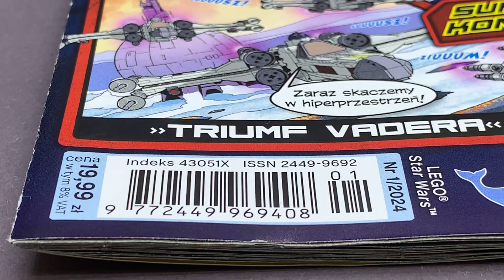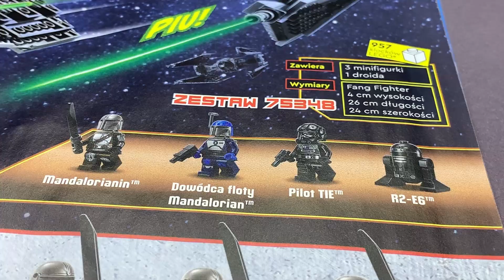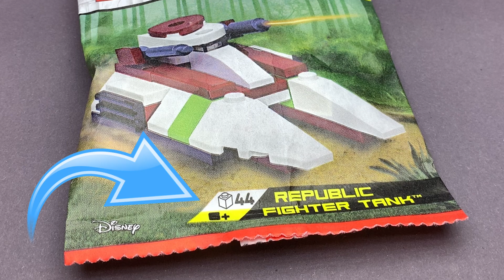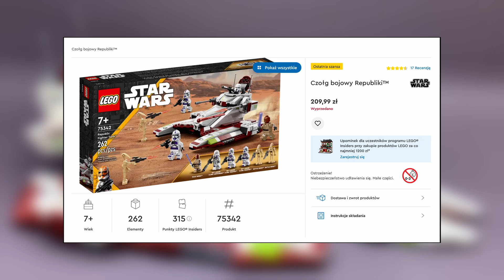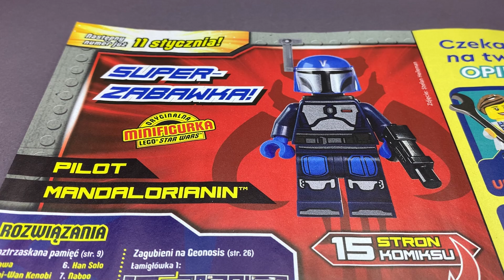CZOŁG BOJOWY TX-130 MAGAZYN LEGO STAR WARS 1/2024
W grudniu roku 2023-go dostajemy 1-sze na rok 2024 wydanie gazetki Lego Star Wars z czołgiem bojowym republiki. Zapraszam do oglądania ;)   🔴ZOSTAW SUBSKRYPCJE🔴

TX-130 był odpowiedzią na separatystyczne czołgi AAT. IFT-X posiadały napęd repulsorowy, co dawało im pewną przewagę nad maszynami kroczącymi, m.in. AT-TE i AT-AT. Wyższość ta opierała się na braku obciążenia gleby ciężarem pojazdu repulsorowego. Podczas bitwy o Jabiim w 21 BBY wada maszyn kroczących, polegająca na ich sporej wadze, stanowiła jedną z głównych przyczyn klęski Wielkiej Armii Republiki. Pomimo tego TX-130 został zdominowany przez pojazdy kroczące, zwłaszcza AT-TE.Wadą tych czołgów było niewielkie opancerzenie, konieczne dla zachowania możliwości szybkiego manewrowania pojazdem oraz skrajnie niska ilość dopuszczalnych pasażerów.
Uzbrojenie
Głównym atutem TX-130 było ciężkie działo laserowe, wbudowane na głowicy pojazdu i pozwalające na eliminowanie ważniejszych i opancerzonych celów ze znacznej odległości. Działo to nie było jednak wyposażeniem wszystkich egzemplarzy tego typu. Podstawowym i standardowym uzbrojeniem IFT-X były dwa mniejsze działka laserowe, po jednym po obu stronach głowicy. Miały one nieco mniejszy zasięg i siłę rażenia, jednak i tak pozwalały niszczyć ważniejsze pojazdy wroga. Ponadto czołgi TX-130 szczyciły się sześcioma wyrzutniami pocisków, najczęściej udarowych.